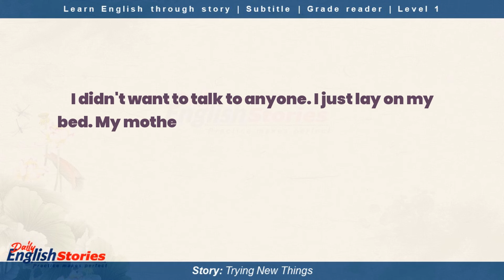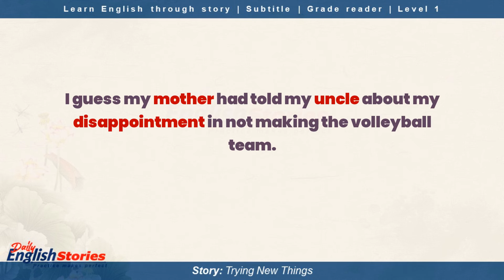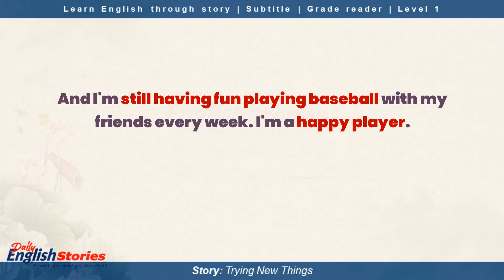Trying New Things ❤️ Learn English through short story ❤️ Subtitles ❤️ level 1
Learn English through the short story ❤️ level 1 ❤️ Trying New Things